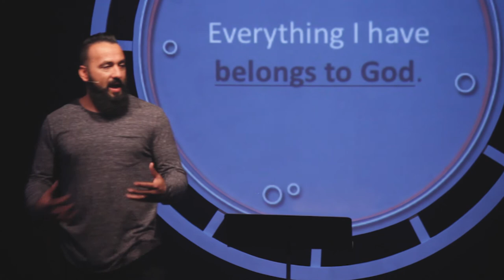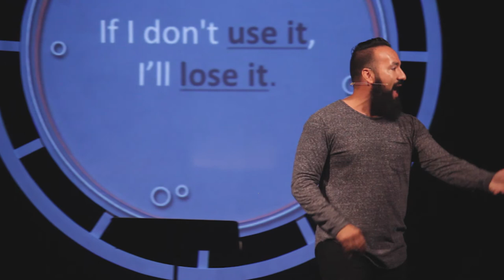God's Way Works | Part One